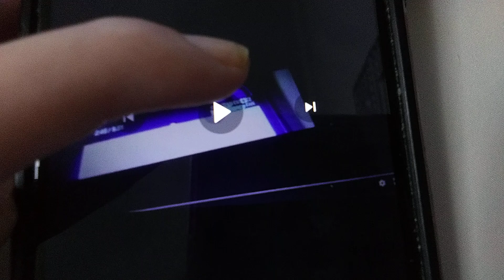August 15, 2024